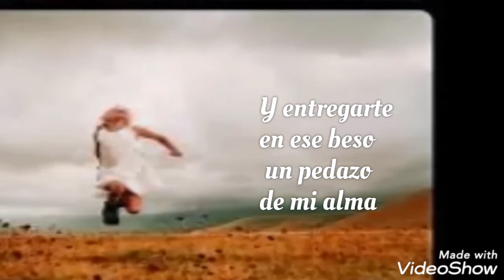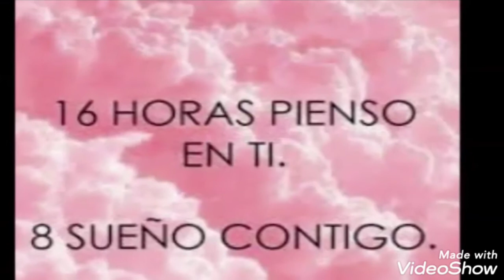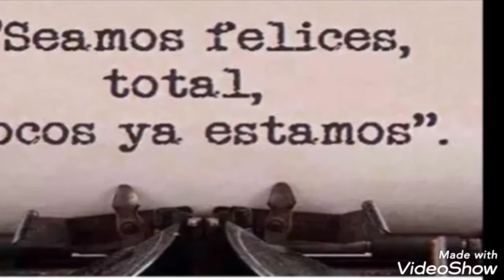NO DEBÍ BESARTE ASÍ. Balada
Autor Xavier Antonio. Indautor, Sociedad de Autores y compositores México.